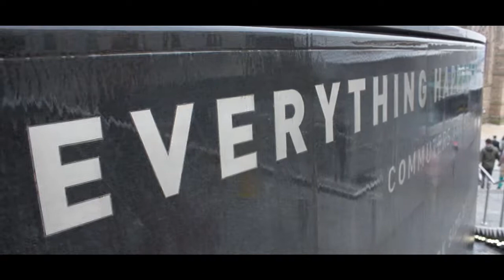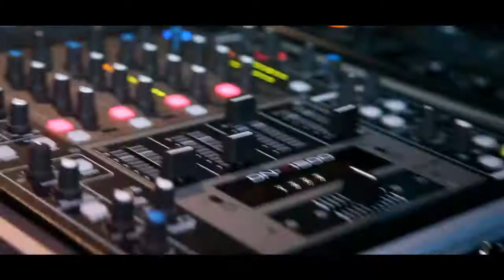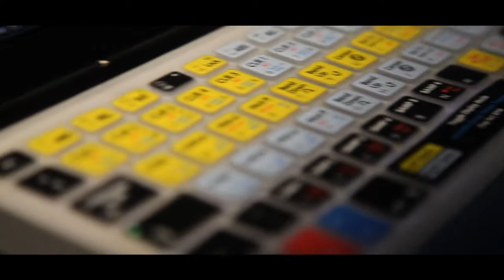SHOWREEL Abu Mukid